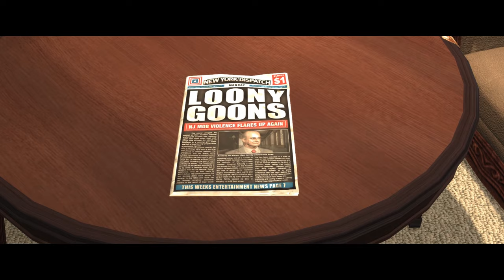Max Payne 3 _ 4K Gameplay _ Pt. 12